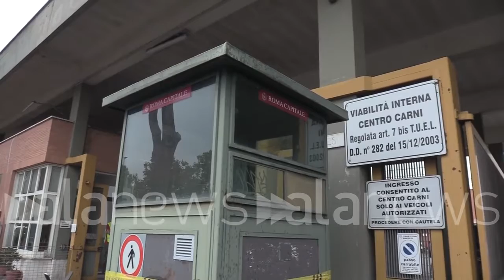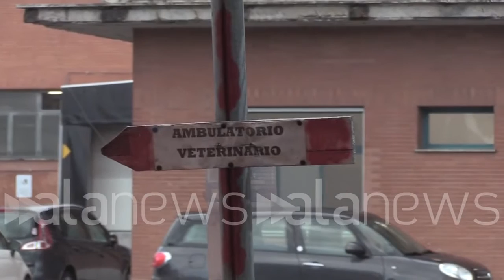Roma, Gualtieri visita il centro carni di viale Togliatti: "Attività importante per città"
"Roma deve creare posti di lavoro e non perderli", ma la preoccupazione tra i lavoratori cresce

POLITICA (Roma). Questa mattina il candidato sindaco del centro sinistra, Roberto Gualtieri, ha visitato il centro carni di viale Palmiro Togliatti. "Questa è attività produttiva importante per la città. Bisogna valorizzarla sul piano industriale. Roma deve creare posti di lavoro e non perderli e per questo siamo molto attenti a questa realtà", ha sottolineato l'ex ministro. I 120 ettari di terreno nel 2010 erano passati in mano ad Ama, grazie ad una delibera comunale targata Alemanno, e successivamente girati alle banche per ricoprire il buco economico della municipalizzata. Il rischio, oggi, è che questo centro carni possa essere svenduto a privati che provvederanno a costruire più di mille alloggi. "Questa è un'area demaniale e l'unica alternativa è sviluppare un piano industriale che salvaguardi il centro carni", ha sottolineato l'ex direttore amministrativo, Gianfranco Piccioni. Tra i possibili scenari c'è anche quello di creare un centro di raccolta di rifiuti differenziati. (Davide Di Carlo/alanews)

Questa mattina è venuto in visita nel Centro Carni Viale Palmiro Togliatti Quale sarà il futuro di questo centro carne Ma sono contento di aver avuto l'opportunità di visitare il Centro Carni e quindi io adesso esaminerò Molto bene le carte perché si tratta di una realtà produttiva importante te e sarebbe importante riuscire a valorizzarla sul piano industriale a Roma deve creare lavoro non perdere posti di lavoro e per questo Noi siamo attenti a questa realtà questa realtà come quella di tutte le realtà che danno lavoro alle romane Romani perché è la cosa che sente più di tutto qua dentro ci sono frasi di getto in diretta 1200 stiamo parlando della Whirlpool sostanzialmente qual è il problema questa è un'area demaniale che non è mai stata demineralizzata che è stata trasferita per problemi diciamo di di debiti che aveva Lama all'interno del diciamo del patrimonio del della BNL BNP Paribas all'interno di un S gestione del risparmio ed è rimasta bloccata lì praticamente da quasi 10 anni ormai svalutando Sì perché non c'è un destino per l'aria Il destino della mia e visto che continua ad essere un bene pubblico probabilmente quello di rappresentare un punto di eccellenza all'interno della filiera agroalimentare del comune agricola più grande d'Italia che è a Roma serve un piano industriale è un'idea di sviluppo all'interno di quello che è una uno degli elementi di eccellenza di Roma tutto è partito ungiamo durante la giunta Alemanno nel le 10 in cui è stato approvato piano di assetto preliminare Che prevedeva in quest'area la realizzazione di 2000 appartamenti con palazzo di 15 piani davanti sul fronte di centri commerciali e con l'obiettivo ovviamente di sgombrare l'attuale struttura del Centro Carni trasferendola in una parte in minima parte a Guidonia e di chiudere tutta questa struttura per poterci poi realizzare questo tipo di speculazione edilizia è l'obiettivo però oggi che si può vedere anche a breve è quello della di acquisizione dell'area da parte del comune di Roma e di una discussione con tutti i cittadini che ogni volta che è stata fatta anche insieme a risorse per Roma da altre società e comitati di quartiere di questa zona hanno chiesto di confermare la lo sviluppo del Centro Carni e non una nuovi nuovi insegnamenti che in quadrante Come faccio a vedere che cosa già stamattina succede sul diario gli altri Insomma non è un quadrante che regge altri 10mila abitanti non si ferma non si fermerà E continueremo ad andare avanti perché siamo determinati e convinti che questa realtà deve rimanere in questo in questa situazione e anche valorizzato è migliorata migliorata cercando di potenziare il lavoro perché lavoro vuol dire le gare e pensare al nostro territorio sempre in maniera sempre più forte e coesa questo territorio non deve essere non deve essere il magazzino ho il deposito di Roma noi vogliamo dignità vogliamo dignità e questo territorio è più cittadini di questo territorio Quindi quello che chiediamo chiediamo che questa struttura diventi ancora più un'eccellenza perché dei più lavoro perché lavoro e dignità però all'interno del centrosinistra su qui unanimità Perché tutte le liste hanno sottoscritto quello che abbiamo scritto è quello che diciamo che deve essere valorizzato il centrocampo ci possono essere differenziazione ci confronteremo però ci confronteremo pensando soprattutto lo ripeto per l'ennesima volta valorizzazione e lavoro il lavoro perché lavoro e dignità